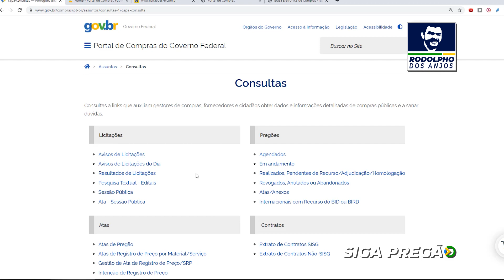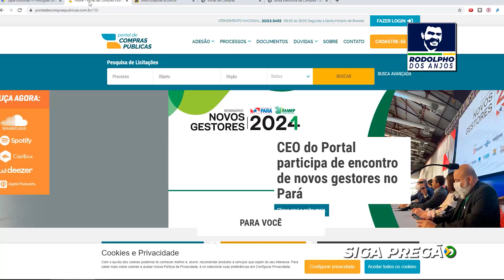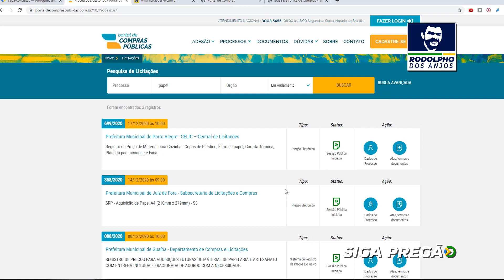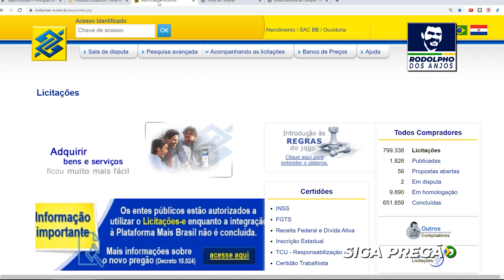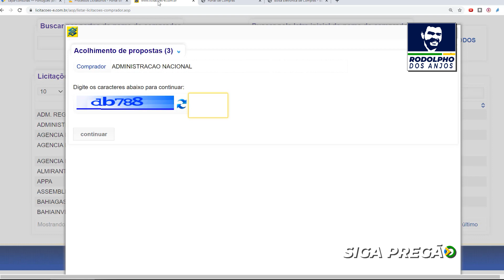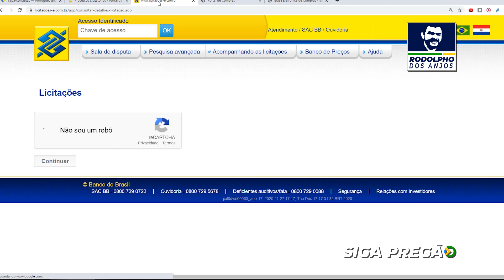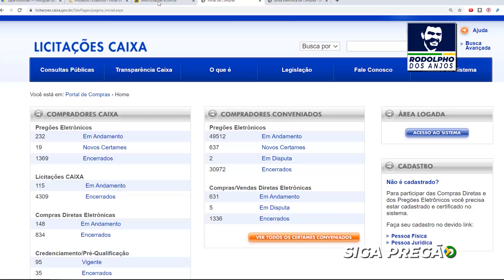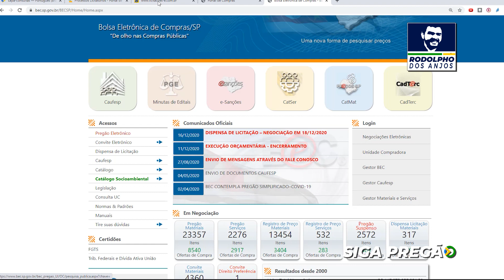5 PRINCIPAIS PORTAIS DE COMPRAS DO BRASIL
Conheça os 5 principais portais de compras do Brasil. Todos esses portais juntos movimentam mais de 800 bilhões de reais por ano, e se você tem uma empresa ou se você quer abrir um negócio você não pode ficar de fora desse mercado. Entendendo como funcionam esses portais você vai conseguir dar uma incrementada no seu resultado.

QUE TAL VENDER PARA O GOVERNO?
Como dominar as estratégias de vendas para o Governo e dinheiro, sem muito investimento inicial e com retorno garantido? É o que ensino no nosso curso Licitante Extremo.

Com o curso LICITANTE EXTREMO, em pouco tempo você ficará fera nas licitações, começará com estratégias validadas que estão centro praticadas por centenas de ex-alunos, podendo começar a vender para o governo o mais breve possível!
O curso é extremamente prático, com demonstrações, exemplos, orientações, cases de sucesso, pois é o resultado de tudo o que já testei e utilizo ao vender para o Governo!

🔴 PREÇO BAIXO NÃO GANHA LICITAÇÃO🔴